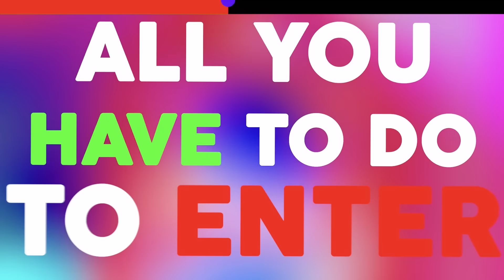UNEXPECTED MOMENTS!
Ever had a moment where things took a complete unexpected twist? Well, this video is full of just that! Featuring funny moments and hilarious clips you won't regret watching, all caught on camera for your enjoyment.
You won't believe these fails and amazing moments!
Featuring incredible moments, funniest moments, as well as amazing moments caught on camera, mind blowing moments, and moments caught on camera of instant regret and funny fails! Moments that if it weren't caught on camera, no one would belive it as well as weird moments on security cameras!